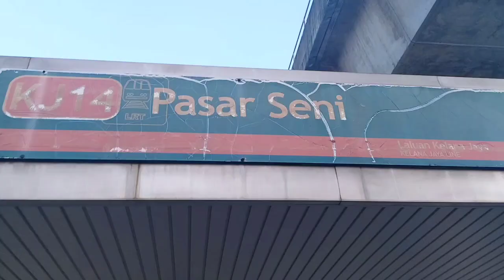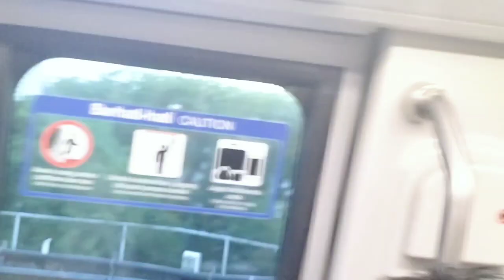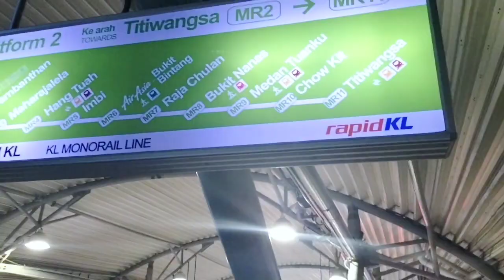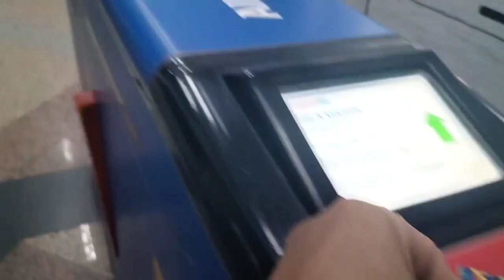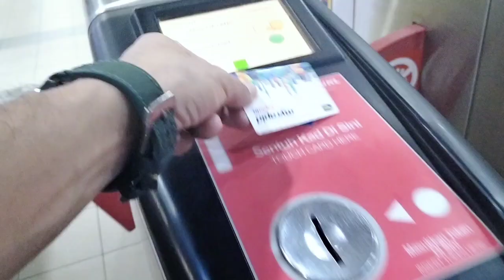AJ MERI CHUTI KESE GUZRI DAILY VLOGS FROM MALAYSIA 🏊🇲🇾 || AZAM RAZA VLOGS